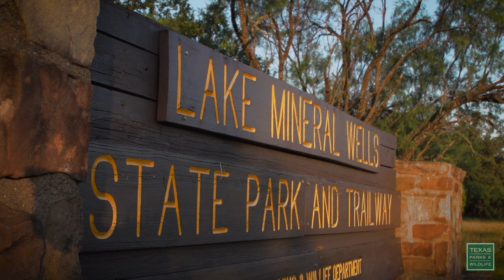Lake Mineral Wells State Park - Postcard From Texas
Soak in the scenery around the lake, along the trails, and among the hills and hollows of Lake Mineral Wells State Park.